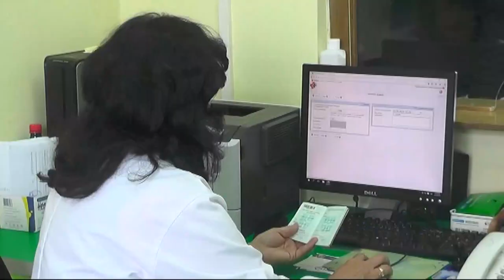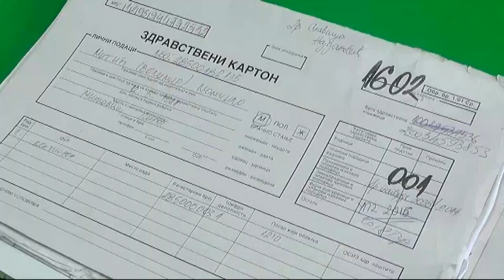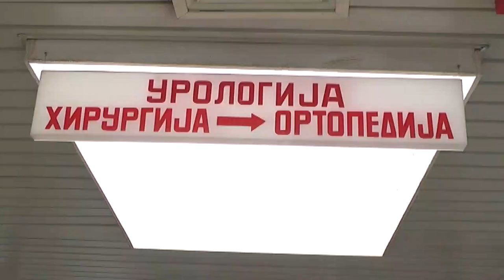MEĐUNARODNI DAN MEDICINSKIH SESTARA